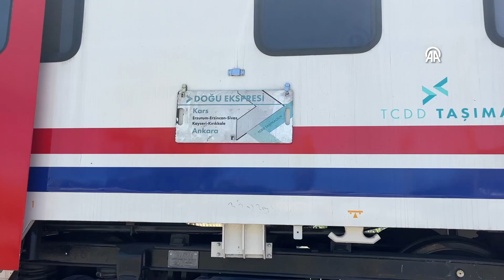Erzurum'da trenin çarptığı çocuk öldü